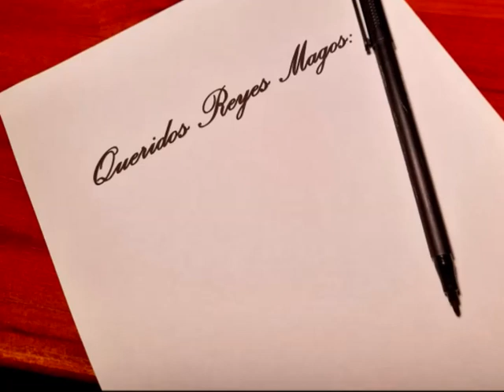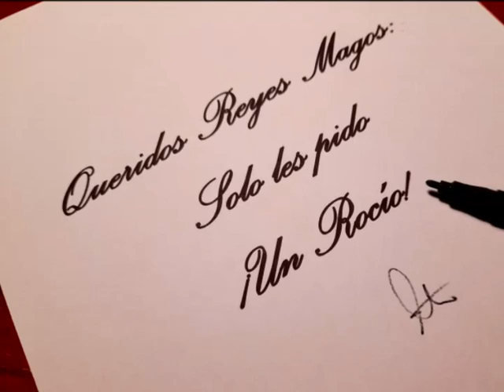Pablo Oñós - UNA CARTA ROCIERA.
✍️ Lyrics:

Voy a pedirle a los Reyes
que me traigan un camino,
una carreta y dos bueyes,
y una salve por el río;
un rosario, una candela
al lado de mis amigos,
y un carro con Dos Hermanas,
-si es posible-, yo les pido.

un sombrajo de eucalipto;
una tarde de Palacio
con buenos cantes y vino;
que me traigan mil aromas
que dentro llevo conmigo
y que me traigan  la arena
y un ángelus en los pinos.

 Que me la traigan a Ella
volando otra vez al nido,
con sus pajes almonteños
bajo sus andas metidos.
Solo le pido a los Reyes
que me traigan…¡un Rocío!

dos mayos que me he perdido;
 que me traigan uno nuevo
pero siempre con los mismos.
que me traigan, -junto a ellos-,
salud para reunirnos,
y estrenar carreta nueva
de morado y amarillo.

lo que  nunca yo he pedido
que  traigan a mi Hermandad
como siempre yo la he visto.
a Melchor, ¡mi Simpecado!
a Gaspar, ¡los peregrinos!
y Baltasar que me traiga
a todos los que se han ido.

🟢Composed by Pablo Oñós.